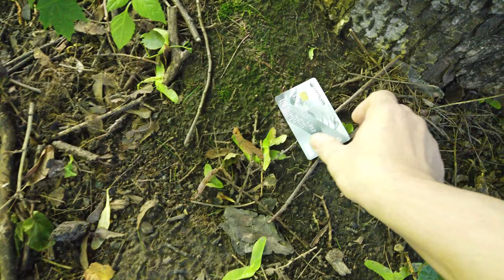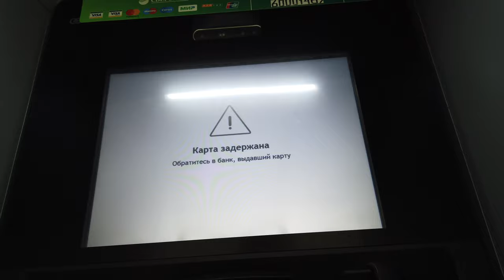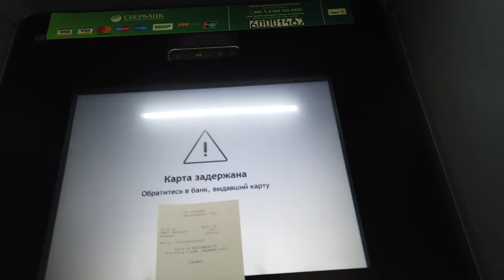Vlog - В парке нашёл карточку СберБанка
мой vlog
Что делать с чужой картой?
Чтобы избежать проблем с законом, поступите по совести: позвоните в банк, который выпустил найденную карту, расскажите о находке и продиктуйте оператору её номер. Банки обычно печатают номер бесплатной горячей линии на самом пластике. Представители финансового учреждения заблокируют карту и перезвонят владельцу. Сам пластик никуда относить не нужно — карту в любом случае придётся перевыпускать. Чтобы платёжным средством не воспользовались мошенники, разломайте или разрежьте карту ножницами и выбросите.
А если самому найти владельца карты?
Можно перевести на карту символическую сумму (даже один рубль), в комментарии к платежу объяснить ситуацию владельцу и попросить его выйти на связь. Это законно, ведь вы не снимаете деньги, а, наоборот, пополняете счёт. Но так вы только навредите, ведь найденная карта будет скомпрометирована.

Допустим, после вас карта всё-таки оказалась у мошенников и они сняли деньги: совершили дорогую покупку в интернет-магазине, воспользовались бесконтактным или POS-терминалом. Тогда владельцу карты придётся попрощаться с деньгами на счету, так как банк откажется их возвращать. А правоохранители засомневаются: не вы ли случайно потратили чужие деньги, а перевод на 1 рубль сделали, чтобы запутать следствие?

Но так вы снова подстегнёте интерес мошенников: пока банк не заблокировал карту, по её реквизитам можно как минимум расплатиться онлайн.